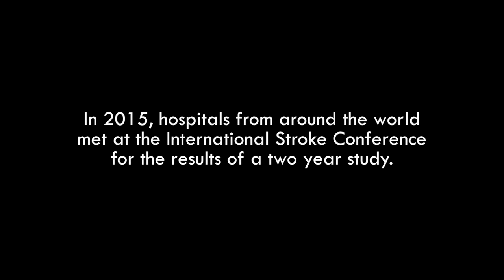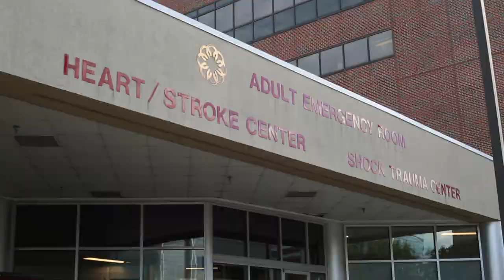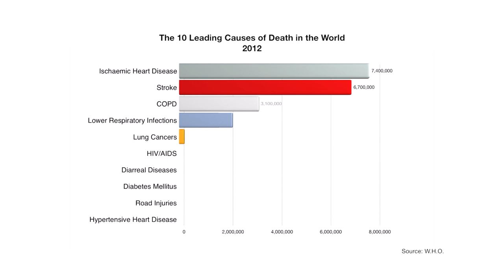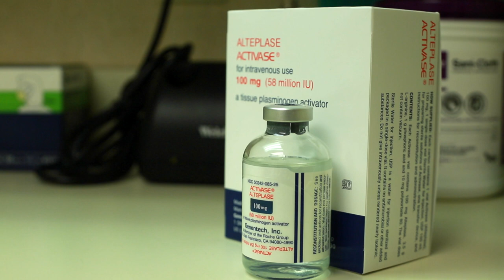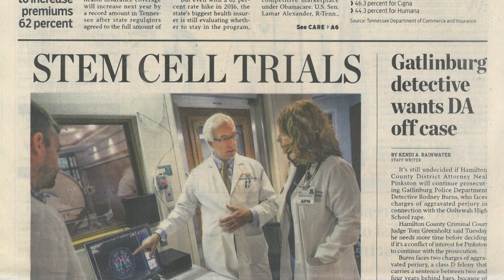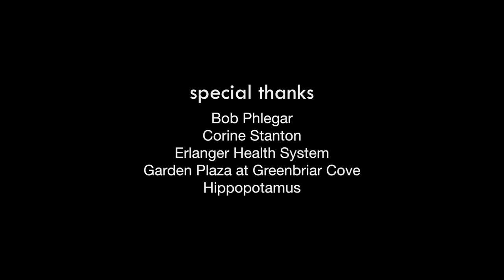"Time = Brain" - Erlanger's stroke care revolution in Chattanooga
When it comes to stroke treatment, time is of the essence. That’s the underlying principle that the Southeast Regional Stroke Center at Erlanger has followed for the last 20 years, resulting in international recognition for pioneering a new standard of care for stroke treatment. Join us as we explore what it takes to deliver world-class stroke care and what it means for Chattanooga and beyond.

GREATER CHATTANOOGA is a short documentary film series created by WTCI-PBS that explores the people and the ideas that make us more aware, happier, & stronger as a community.

+ About WTCI-PBS:

WTCI-TV, the Greater Chattanooga Public Television Corporation, serves over 1.4 million viewers in a 35-county region including Chattanooga, North Georgia and the Tennessee Valley, providing access to quality, trusted PBS programming, community outreach and educational resources.

*Funding for Greater Chattanooga is provided by EPB Fiber Optics and UNUM.